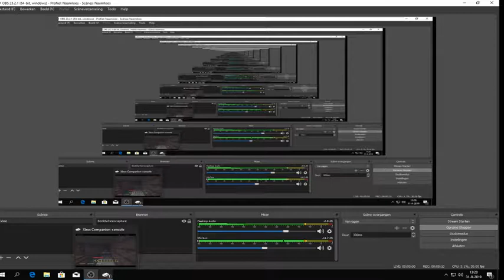minecraft survival #11 het huis is bijna af